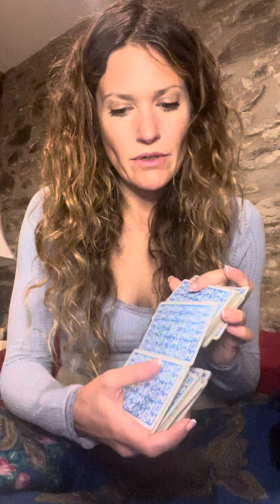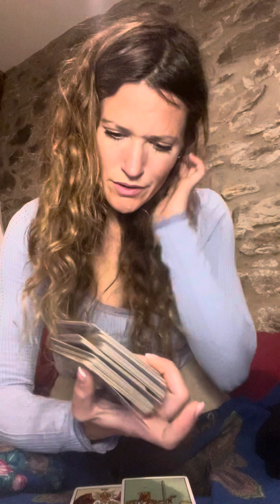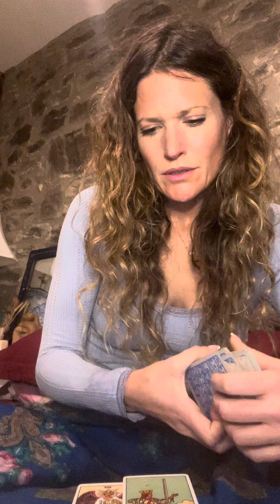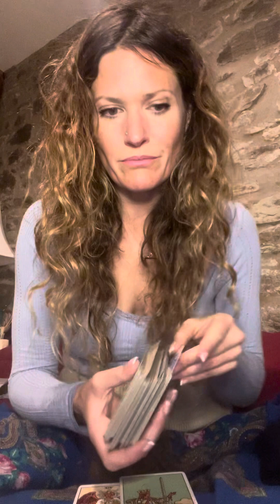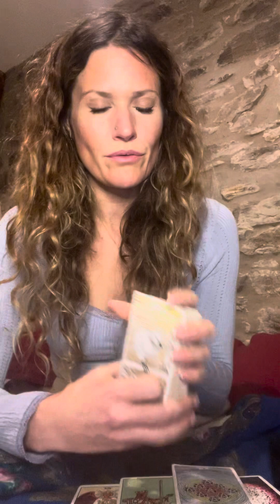tarotdaily April 10, 2024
✨ Have you got a question you'd like answers to or are you looking for more guidance in a situation?❤️ Book a reading with MJ

🙍‍♀️ MJ is a skilled practitioner with over 15 years of experience in helping clients feel lighter, stronger, and more spiritually connected through yoga techniques, tarot, and EFT (Emotional Freedom Techniques). Her intuitive approach has led to professional success and empowered clients to feel more authentic and confident. Let MJ guide you on your journey towards wellness and self-discovery.

🔮📢 Here's what previous clients have said:

“I have just received the most intuitively insightful and heart felt reading from MJ. This was my first ever reading and I am so incredible grateful for the clarity and divine love shared, it is spot on. This lady is gifted in the most magical way, a true inspiration and I highly recommend her. Thank you so much.” - Lara
“Molly girl! This was by far the best thing I’ve heard in a while. So on point with everything.” Autumn
“Thank you!! This reading was just perfect. I laughed and I cried as I resonate with everything that came through. It was the perfect message to reassure my internal guidance as I embrace this new journey.” - Jennifer

❤️ "All To Love" is more than tarot! 💜 It is a lifestyle brand that promotes healthier living and well-being. Be sure to check out All To Love's eco/vegan friendly clothing Support small business but more importantly support brands that make the world a better place!

🕵️ Consider joining the "All To Love" patreons Patreons can expect exclusive content from MJ as well as early access to awesome new features!